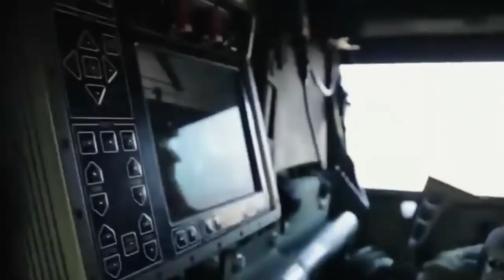Czech Republic Wave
A music video showcasing the Czech army.